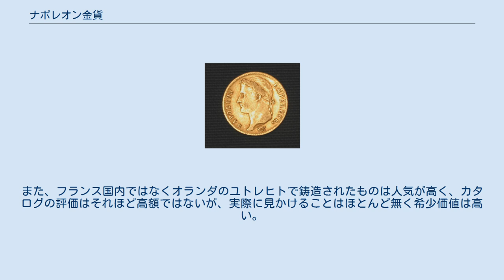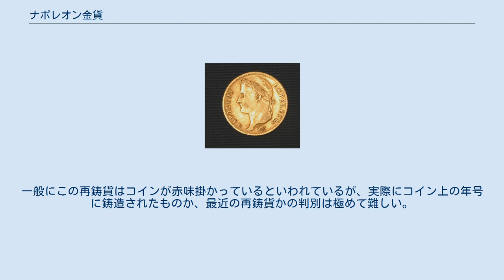ナポレオン金貨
ナポレオン金貨 ナポレオン金貨（ナポレオンきんか、Napoléon）とは、フランスで19世紀初頭から20世紀初頭にかけて鋳造され、流通した金貨のことである。
 狭義には1852年から1870年にかけて発行された、ナポレオン3世の肖像を描いた20フラン金貨のことを言うが、日本では、単に「ナポレオン」と呼ぶとナポレオン1世のことを指すため、ナポレオン金貨も、ナポレオン1世の肖像を描いたものと、よく誤解される。
但し、広義の解釈としては、フランスの20フラン金貨全てを指して言う場合が多く、さらに拡大解釈としては20フラン金貨以外の同様な金貨である、5、10、40、50、100フラン金貨など、19世紀以降に鋳造された、フランスの金貨の総称として、ナポレオン金貨という言葉が用いられる場合もある。
 この項では、広義の解釈に準じ20フラン金貨全体について述べる。
 フランスがフランを採用したのは1794年であり、翌1795年にフランは法律で正式にフランスの通貨となった。
当時のフランは銀平価1フラン=純銀4.5グラムの銀本位制であったが、1803年に登場したジェルミナル・フランにより1フラン=純金0.290322グラムという金平価が決定され、以後実質的に金銀複本位制が続いた。
 20フラン金貨が登場するのも1803年であり、以後1914年まで111年に渡って本位金貨として鋳造され、流通した。
 直径21ミリメートル、重量6.4516グラム、金品位（純度）は90.00パーセント。
 従って純金5.80644グラムを含み、これはジェルミナル・フランの金平価に相当し、その後1865年のラテン通貨同盟の基準本位金貨でもあった。
 20フラン金貨には、ナポレオン1世、3世をはじめ、ルイ18世、シャルル10世、ルイ・フィリップの各国王肖像のもの、天使を描いたもの、及び共和国の女神ケレースやマリアンヌの肖像を描いた金貨が含まれる。
 ナポレオン1世の20フラン金貨 きわめて大量に鋳造され、現存する為に希少価値は低く、金地金価格と大差ない価格で取引され、小口の金投資の対象としても利用されてきた経緯があり、これらの金貨はイギリスのソブリン金貨同様に、地金型金貨の先駆けとも言える。
 フランスの金貨には全てにミントマークと造幣局長の私的なマークであるプリヴィマークが刻印されている。
ミントマークについては下の表に記載したが、このミントマークは金貨に限らず、フランスの19世紀～20世紀初頭のコインを研究する上には、非常に重要なものである。
 20フラン金貨は現在でも多くが存在しているが、ミントマークや製造年号によっては、希少なものも存在し、これらは収集家間で高プレミアム価格で取引されている。
また、20フラン金貨は相当期間流通したので状態の悪いコインが多く、初期のコインの未使用クラスを見つけるのは非常に困難である。
 ナポレオン1世の金貨の場合、状態の良いコインは更に少なく、未使用クラスのコインになればミントマークにかかわらず2000ドル以上の価格で取引されている。
また、フランス国内ではなくオランダのユトレヒトで鋳造されたものは人気が高く、カタログの評価はそれほど高額ではないが、実際に見かけることはほとんど無く希少価値は高い。
ルイ・フィリップ1世以前のコインについては、パリ以外の造幣局で鋳造されたもの、それに状態が非常に良いものは、概ね希少であると思って間違いない。
 ナポレオン3世以降のコインになると、1855年にリヨンで鋳造されたものと1888年にパリで鋳造されたものが、比較的少ないが、その他のコインは全て地金に準じた価格で取引されている。
 なお、1907年～1914年銘のマリアンヌタイプの20フラン金貨は、オリジナルの刻印を使用して、公式にパリ造幣局で再鋳造された。
一般にこの再鋳貨はコインが赤味掛かっているといわれているが、実際にコイン上の年号に鋳造されたものか、最近の再鋳貨かの判別は極めて難しい。